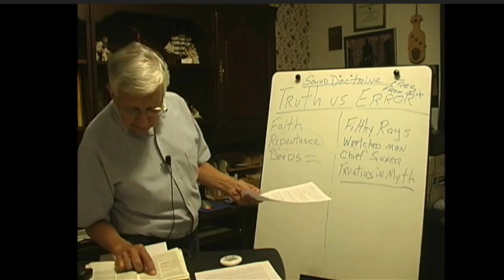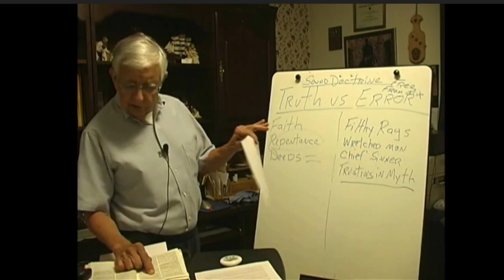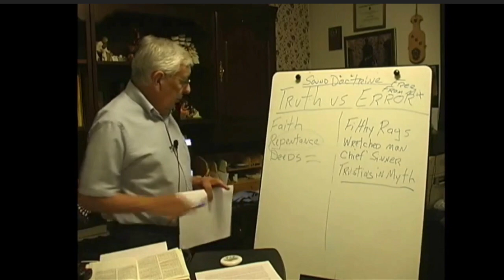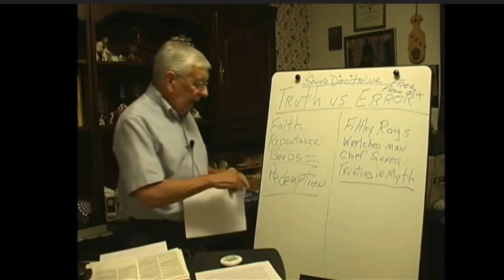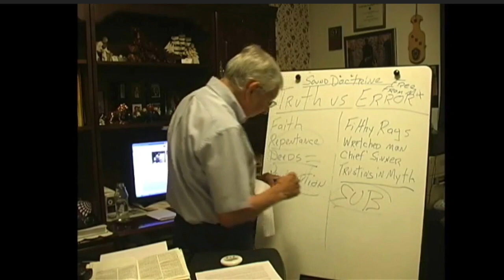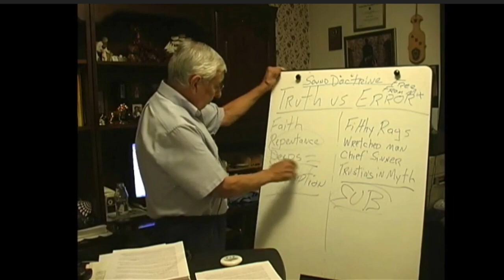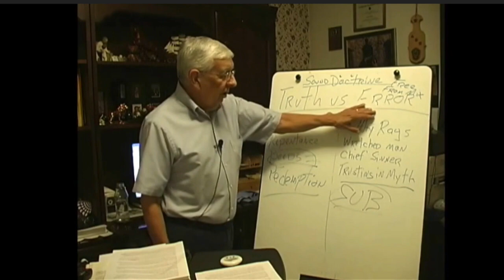Repent of WHAT? Pt 3 of 3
Again it is my intentions to bless ppl with truth here so you may b set free for SIN and grow in discernment.